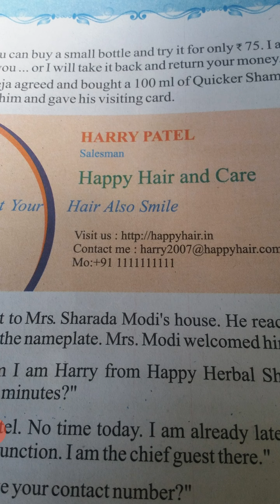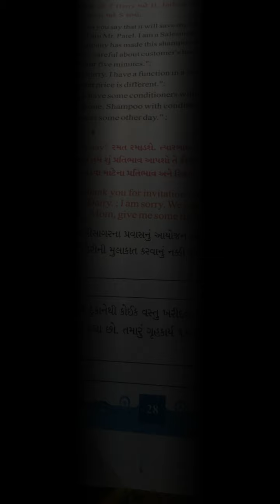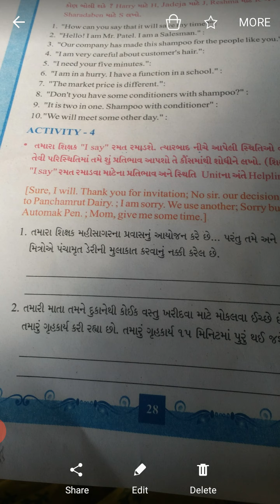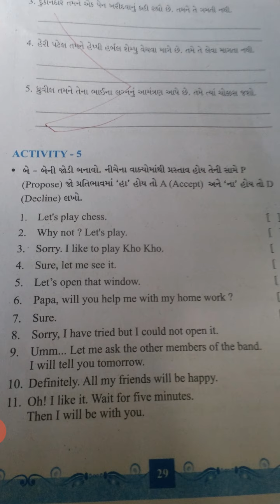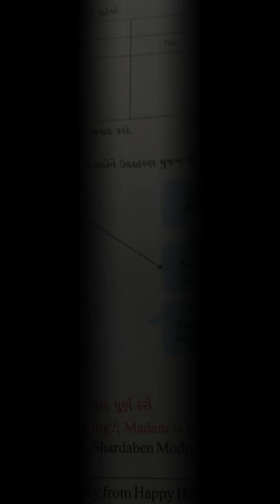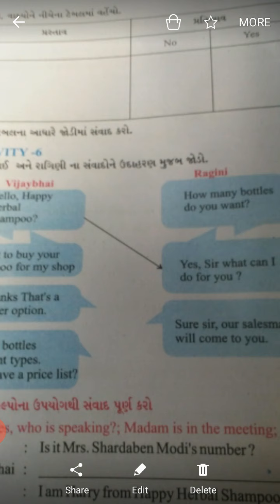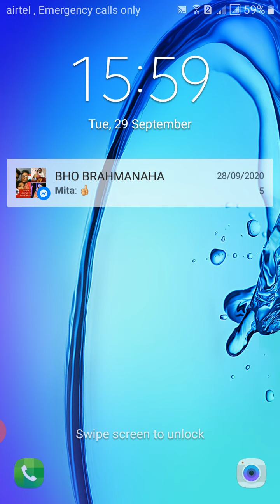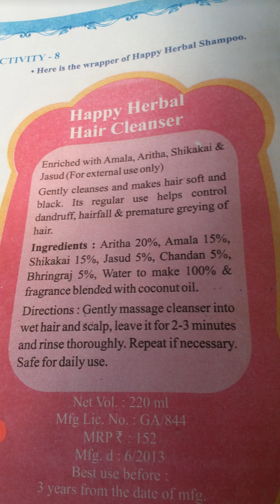std 7 eng textbook + workbook